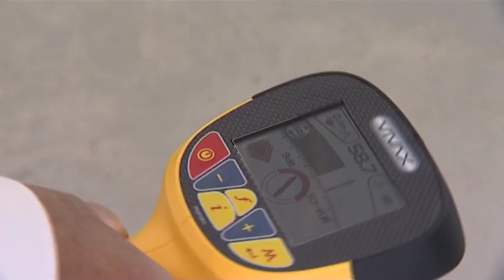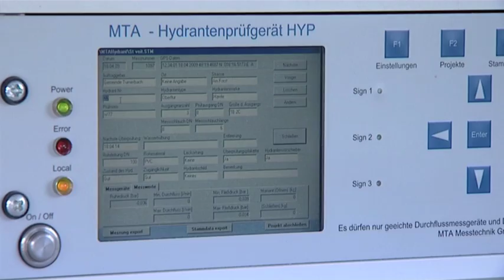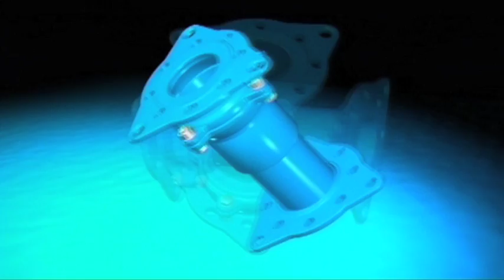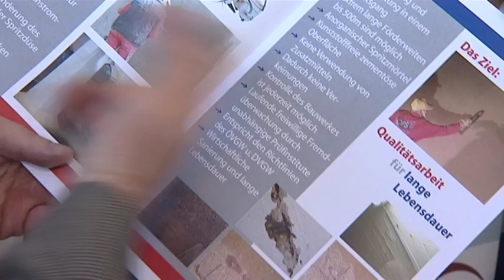3. Europäische Rohrleitungstage 2009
Rückblick auf die 3. Europäischen Rohrleitungstage 2009 in St. Veit an der Glan.
Bei diesem Event präsentieren sich Europäische Hersteller und Dienstleister der Trink- und Abwasserbranche und zeigen die Ergebnisse ihrer Forschungs- und Zusammenarbeit in der Praxis.

Namhafte Europäische Vortragende aus Wissenschaft, Forschung und Wirtschaft informieren über aktuelle Technologien, Herausforderungen und Lösungen in der Trinkwasserversorgung, im Hochwasserschutz und der Abwasserentsorgung.

Die umfangreiche Fachausstellung wird begleitet von einem dichten Programm an Vorführungen, die den praktischen Einsatz der gezeigten Produkte und Services demonstrieren.
Die 4. Europäischen Rohrleitungstage finden von 29.-30. Juni 2011 statt.